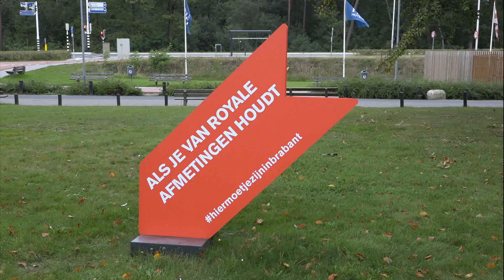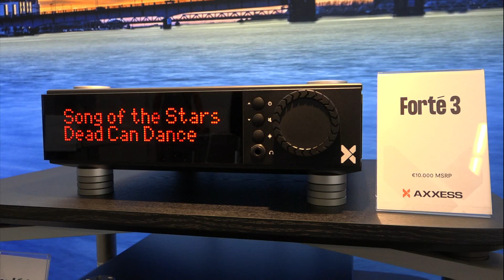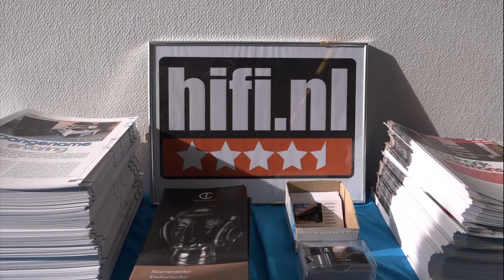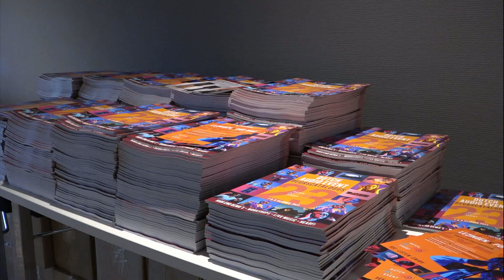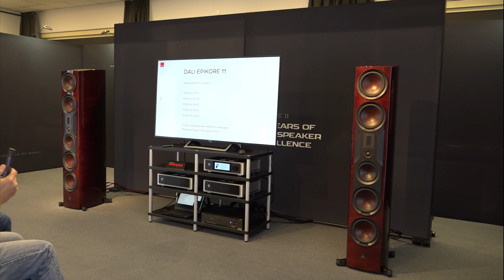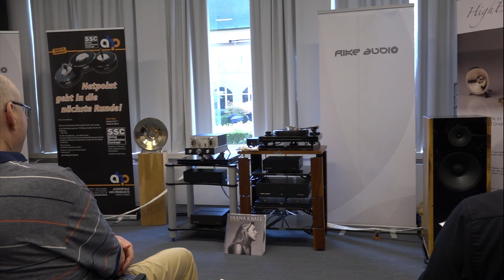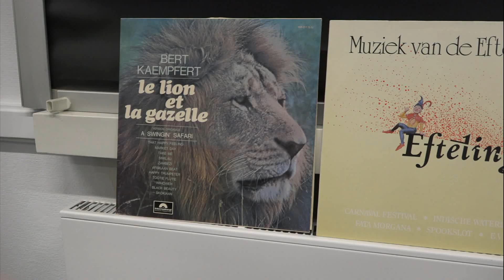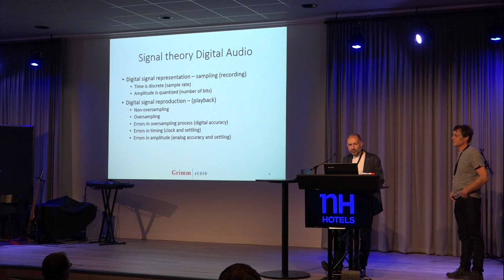Dutch Audio Event 7 oktober 2023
Impressie van de eerste dag in het Koningshof te Veldhoven.
Het evenement is jaarlijks in de maand oktober rond de herfstvakantie en trekt duizenden bezoekers. Het is dan ook het grootste evenement in de BeNeLux.